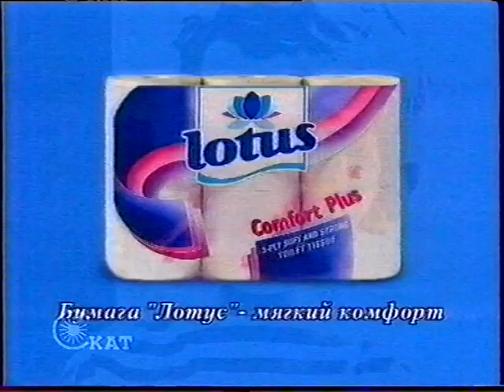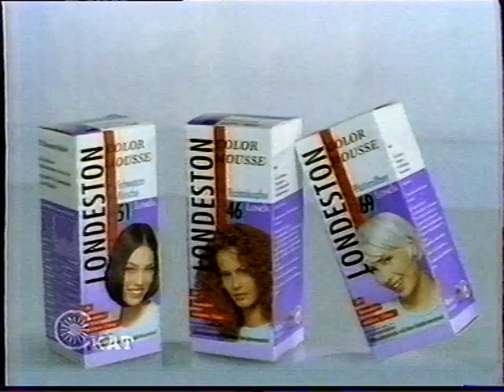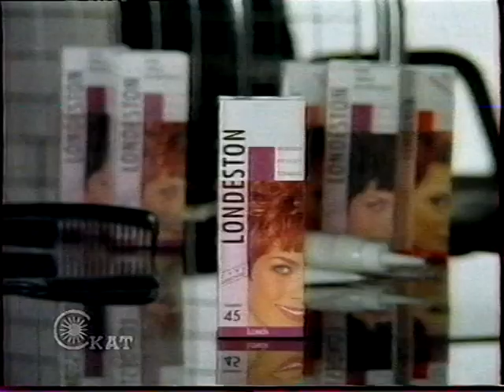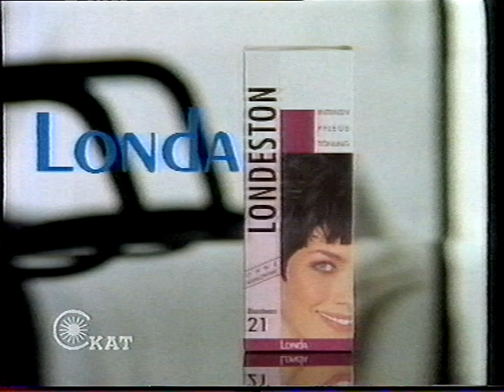Рекламный региональный блок Рен ТВ(Скат-Самара) 24.04.98